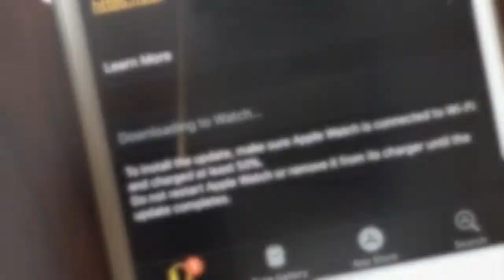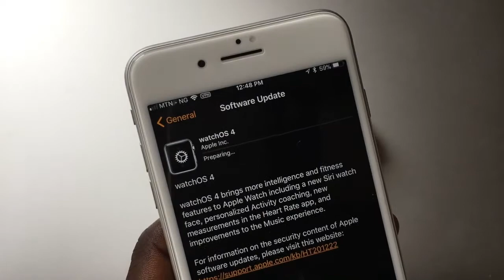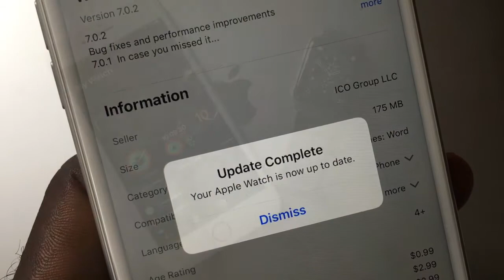How to Update Apple Watch to watchOS 4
This tutorial explains how to easily update your Apple Watch to watchOS 4. Your iPhone must be running iOS 11 and the watch must be charged to at least 50%. The watch must also be connected to a WiFi network.